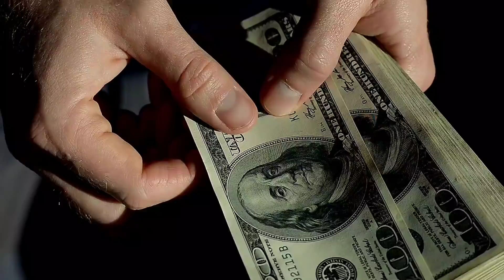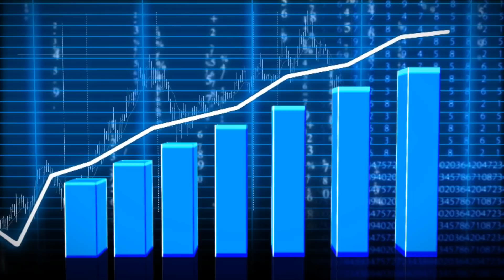Seberapa Jauh Perbedaan Harga antara Pemain Persebaya dan Persib Bandung, Bagai Langit dan Bumi?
Persebaya surabaya dan Persib Bandung
dalam video kali ini, kita akan membahas seberapa jauhkah perbedaan harga diantara dua tim raksasa Liga 1 yaitu Persib Bandung dan Persebaya Surabaya